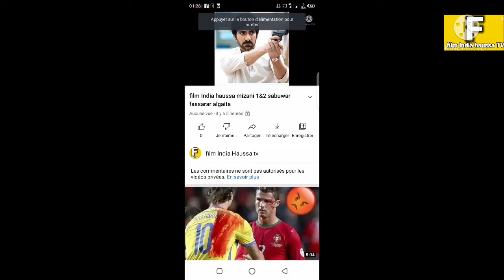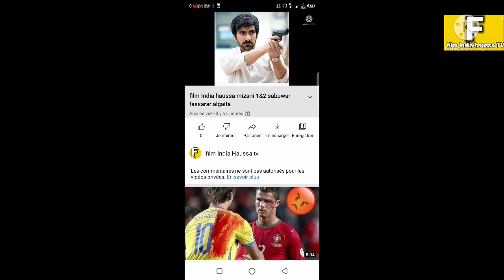film india haussa mizani1&2 sabuwar fassarar algaita 2022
mizani1&2 fassarar algaita 👇🏻👇🏻